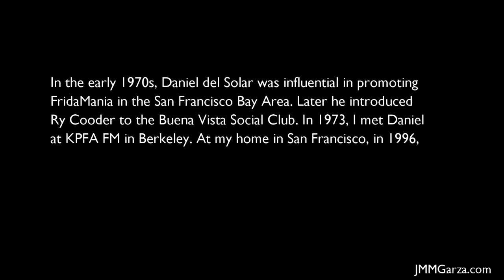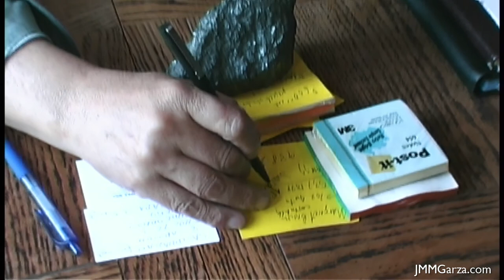Daniel del Solar: Radio, Television, Photography & Activism - 2007 Home Interview - Luchita Hurtado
This video was captured at my friend Daniel's Berkeley, California home in 2007. I shot the video with a Canon GL1 MiniDV SD NTSC camcorder (old low resolution). Once I received my LinksTek PCIE-1395A Firewire Card on September 28, 2020. I was able to upload from my vintage camcorder to my PC hard drive, over a dozen MiniDV tapes on diverse subjects.

The video quality on several of the tapes has detiorated. The audio definitely could of been better. Soon I'll be uploading more "old SD" videos to YouTube. I hope you like them.

Daniel del Solar (June 13, 1940 - January 13, 2012) was a prominent Latino media activist, photographer, videographer, documentarian, and poet who succeeded in contributing a remarkable amount to the Latino culture throughout his life.  Born to the Venezuelan painter Luchita Hurtado Mullican and the Chilean Time Magazine journalist Daniel del Sorel Morel, del Solar grew up in Mexico, New York, Mill Valley, and Santa Monica, California, where he graduated from Santa Monica High School before attending Harvard University and going on to establish a career in public media. (text from UCSB website)

This YouTube channel is my hobby. Please excuse any errors in this video. Don't be shy. Your friendly comments and questions are always appreciated. Viewers with questions or suggestions should post them on my channel or go to my CONTACT page. I look forward to being of assistance.

I am available for photography, videography, voice-overs, coffee and honest reviews.

Would you like a YouTube review? Need to fly me to Hawaii, Paris, Tokyo or Jackson Hole to review your product or service? I'm your man!

If you are a company with a product to review? I would appreciate it if you would send me a link to and a description of your "Amazing" product.

I do not accept preconditions. Just send me the product for review after contacting me. If you pay for shipping and handling, I can return the product to you. Service reviews? Let's talk. Yes, I do offer consulting services. I look forward to being of assistance.

Thanks! Si se puede! Hablo español. English too!

To produce videos for this channel, I use a wide range of photography and video equipment. Here is a partial list:

Nikon D800 Camera (Photo camera)
Lumix G85 4k Hybrid Camera (Primary 4k Video camera)
Canon Camera (HD pocket camera)
Hawkeye Firefly 4k Action Camera (Lightweight 4k camera)
Moto G7 Smartphone (4k smartphone)
Dell XPS Computer & Monitor (4k video editor)
CyberLink PowerDirector 18 (Video editing software)
Focusrite Scarlett Audio Mixer
AKG Studio Microphone (Studio mic 2)
MXL Studio Microphone (Studio mic 1)
Rode VideoMicro Microphone
Rode Wireless Go Mic System
Aspen Lavalier Lapel Microphone
JK MIC-J 044 Lavalier Lapel Microphone (I love it!)
Manfrotto Tripods (Compact to way too heavy)
Slik Tripod (recently updated with a ball head)
Benro Tripod (Super compact and lightweight)
Sirui Video Head w/Benro Carbon Fiber Legs (Travel best)
Fovitec Studio Lights & Stands
Flashpoint Light Stands
Flashpoint Reporter LED Light
Hohem Gimbals (Goes with my action camera)
DJI Ronin-SC Gimbal (Goes with Lumix G85/ Nikon D800)
FeelWorld F6 Plus Monitor
PolarPro Ronin-SC Monitor Mount
Turpow Sony Style Batteries (Monitor batteries)
Came TV HDMI Monitor Cable
DigitalFoto (Ronin-SC grip)
SmallRig, CamVate, Andoer, Etcetera

More equipment soon.